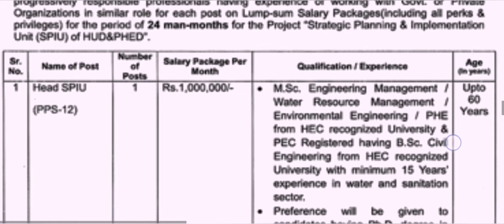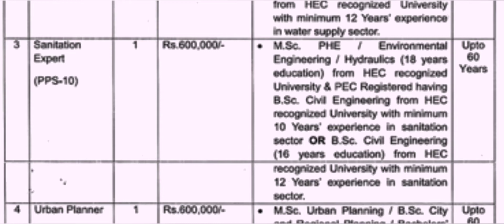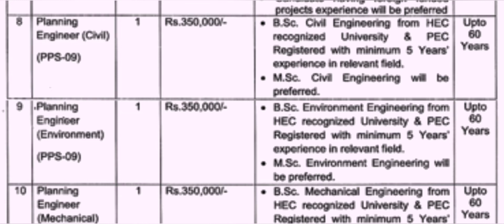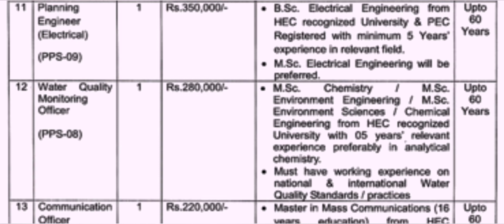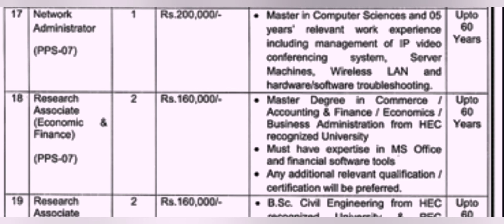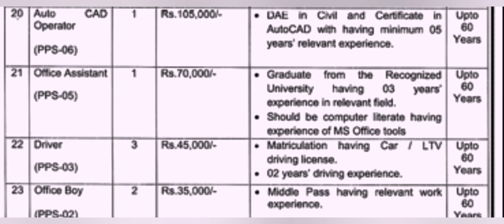LATEST JOBS HOUSING URBAN DEVELOPMENT & PUBLIC HEALTH ENGINEERING DEPARTMENT ! 14/05/2024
LATEST jobs updates 2024
LATEST jobs notification
LATEST jobs news updates